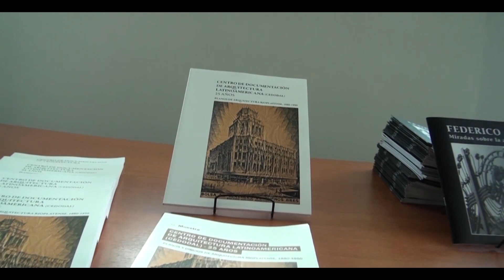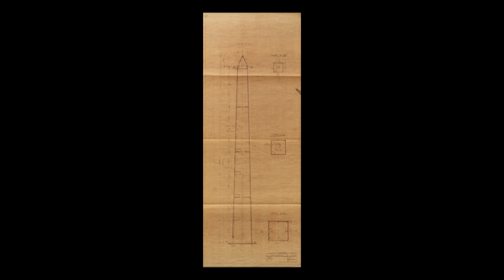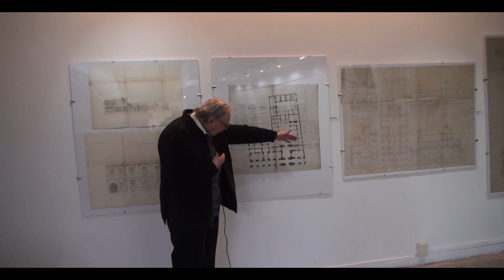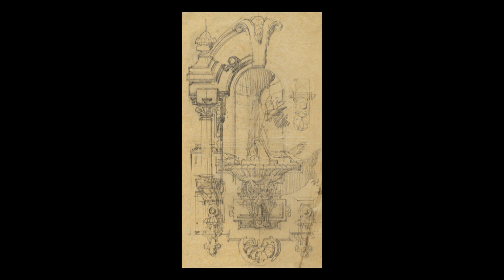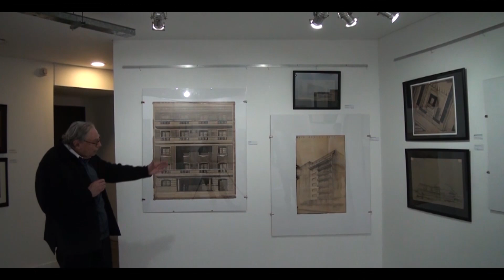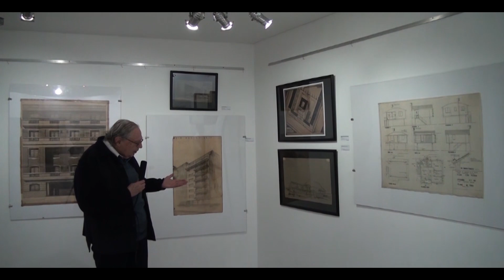Recorrido Muestra CEDODAL por el Arq. Ramón Gutiérrez. Espacio Cultural BCN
Presentamos un recorrido por la Muestra del Centro de Documentación de Arquitectura Latinoamericana (CEDODAL) a 25 años de su creación, de la mano del Arq. Ramón Gutiérrez (Fundador y Director del CEDODAL), quien nos revela detalles sobre cada uno de los planos y dibujos de arquitectura rioplatense correspondientes al periodo 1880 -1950 exhibidos en el Espacio Cultural de la Biblioteca del Congreso del Congreso de la Nación durante el 2022.
El material presentado fue cedido por el Arq. Gutiérrez a la BCN para su custodia, en acuerdo con la OEI (Organización de Estados Iberoamericanos).